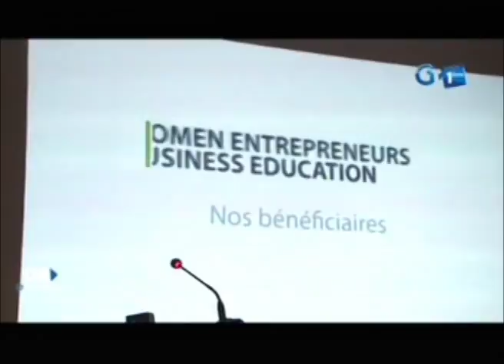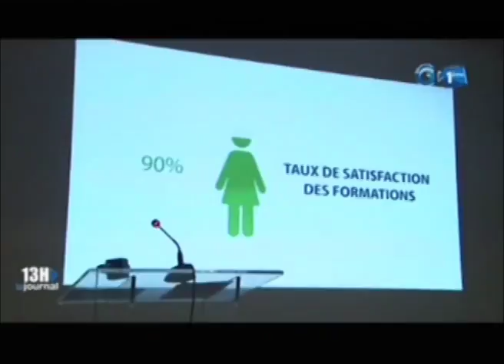50 femmes entrepreneurs gabonaises congratulées par les responsables du programme Women Entrepreneu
50 femmes entrepreneurs gabonaises congratulées par les responsables du programme Women Entrepreneurs Business Education